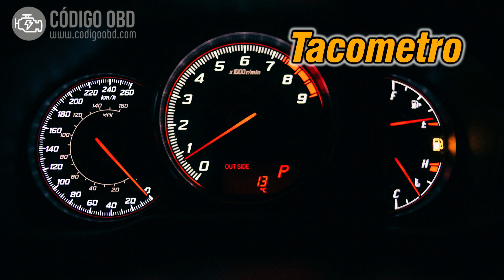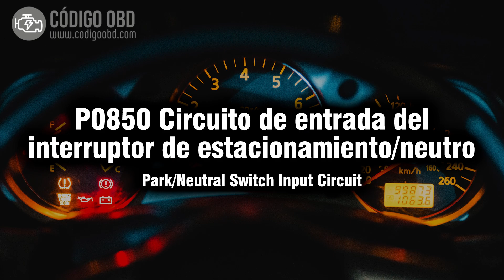CÓDIGO P0850 🟢 Solucionado 🟢 Código Avería interruptor neutro Síntomas Causas Soluciones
P0850 Park/Neutral Switch Input Circuit